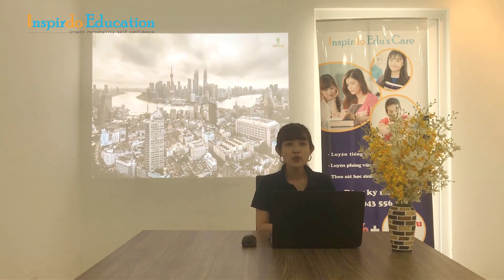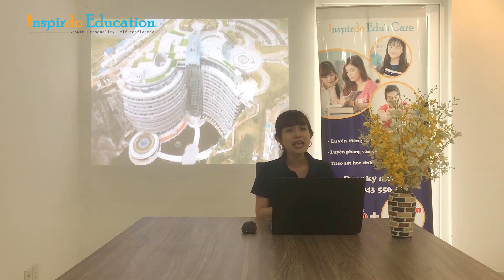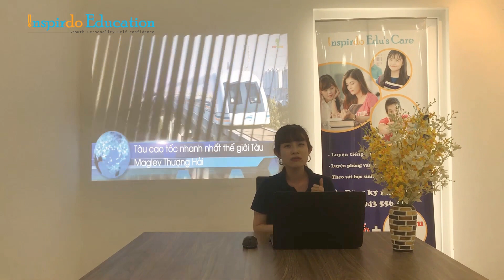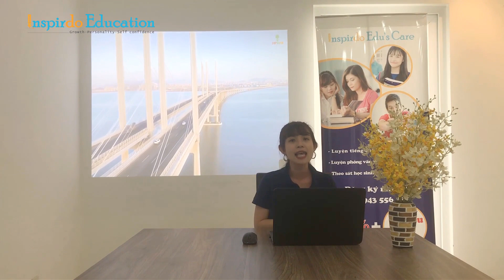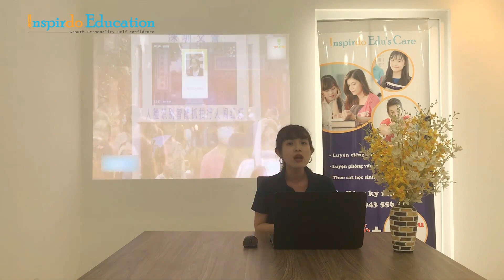Học bổng Chính phủ Trung Quốc có những ưu điểm gì?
Du học Trung Quốc ngày càng được nhiều bạn trẻ Việt Nam quan tâm bởi quốc gia này khá gần Việt Nam, có chi phí thấp và có nhiều suất học bổng hấp dẫn dành cho sinh viên. Đặc biệt học bổng Chính Phủ là học bổng được nhiều bạn săn đón. Bởi đi du học với học bổng này bạn được miễn học phí, chỗ ở và được trợ cấp hàng tháng trong suốt quá trình học tại Trung Quốc.
Du học Inspirdo:
Phòng 702, Tầng 7, Toà Nhà Nam Việt, Số 9, Phan Kế Bính, Phường Đa Kao, Quận 1, TP.HCM